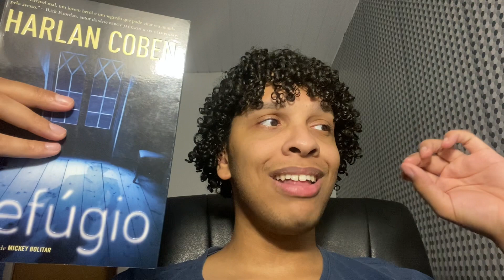Resenha: Refúgio - Harlan coben